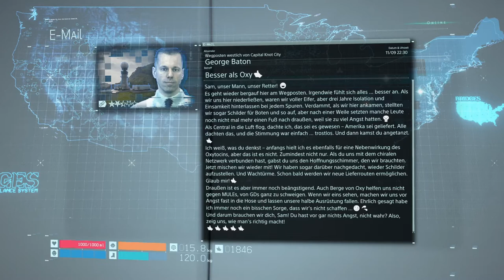Death Stranding Platin-Let's-Play #08 | Chirale Kristalle (deutsch/german)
Sam bekommt den Auftrag, chirale Kristalle zu sammeln, die er auf seinen Wegen bereits öfter gesehen hat.